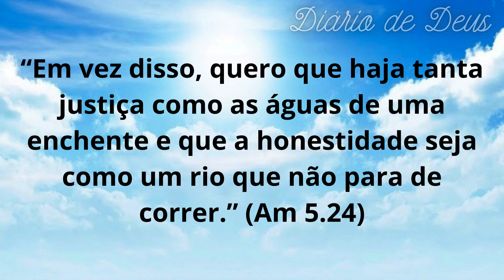Honestidade: Como a honestidade nos aproxima de Deus - Amós 5.24 | Diário De Deus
Honestidade: Como a honestidade nos aproxima de Deus -  Amós 5.24
 |  Diário De Deus
A honestidade é um valor fundamental no relacionamento com Deus. Neste vídeo, vamos analisar como a mensagem de Amós 5.24 nos incentiva a buscar a honestidade como uma forma de nos aproximarmos de Deus e vivermos uma vida significativa.